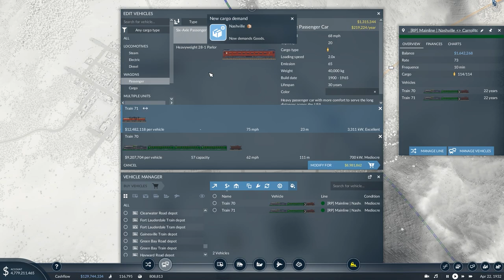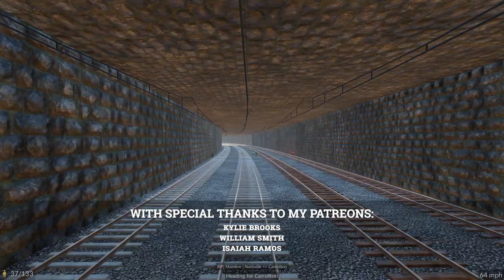The Electric Era | Transport Fever 2 Deluxe DLC | Ep 26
Mi'Lords, Ladies and Gentlemen, hello and welcome to a brand new season of Transport Fever 2!

This will be a trip to the West of America - out in the deserts representing the frontiers of Arizona and New Mexico.

In terms of mods, there will be very little this time around. A handful of vehicle assets, but as far as script - or gameplay - mods go, this will be almost vanilla in nature.

The map is a very large one, and is one generated by the ingame generator, and not a custom built one.

Much love,
Andrew

 colonel failure, transport fever 2 mods, tpf2, grandt,